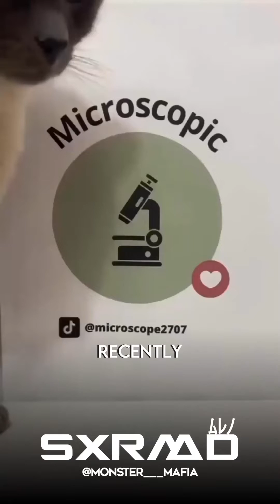Saliva pisici vs câini - miracol științific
Pentru mai multe informații și pamflete despre Islam, vizitați site-ul nostru